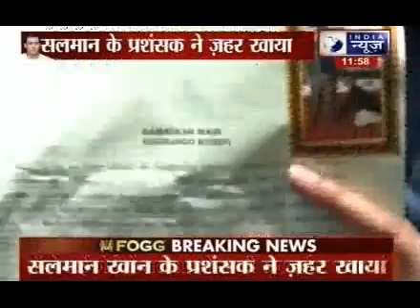2002 Hit-and-Run Case: Salman Khan fan tries to kill himself outside Bombay HC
A fan of actor Salman Khan has allegedly attempted to commit suicide outside the Bombay High Court, which will decide today if the 49-year-old superstar should get bail for a 2002 hit-and-run case in which he has been sentenced to five years for killing a homeless man while driving drunk. The police said the fan consumed something unidentified and has been taken to Mumbai's JJ hospital. He allegedly said he would like to serve the sentence instead of his hero.